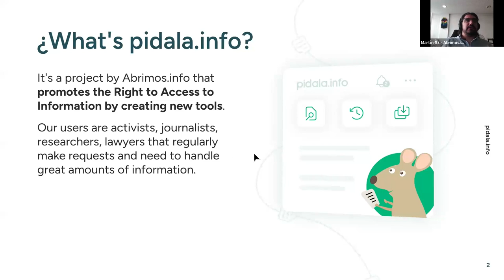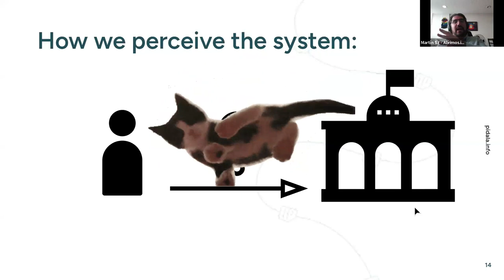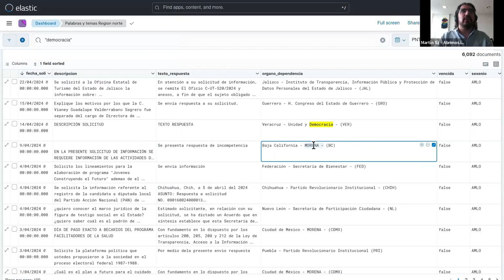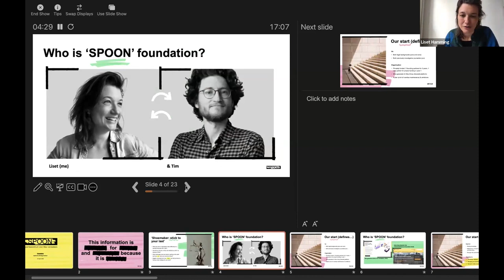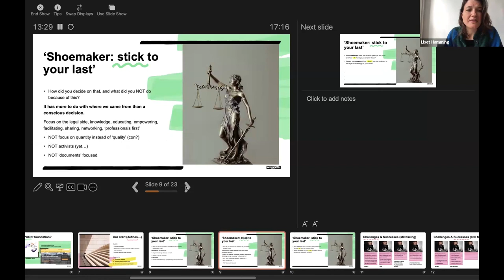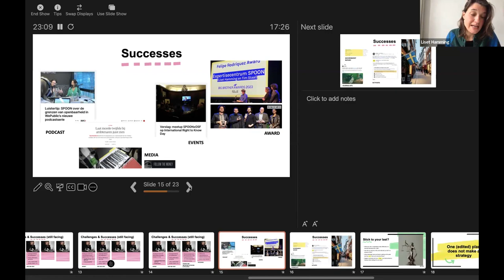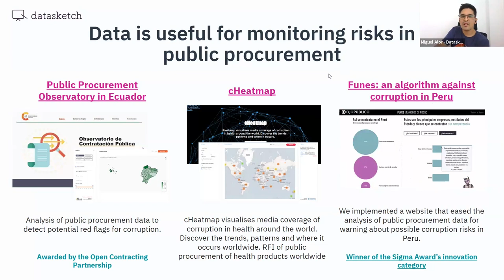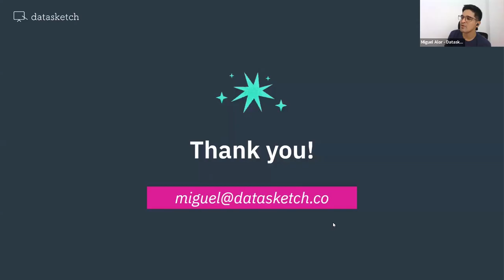Strategy and planning for FOI requesting sites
Datasketch (Colombia), SPOON (Netherlands) and Pidala.info (Mexico) all run websites that help people get information from public authorities. In this video, they talk about their approach to this, and how they’ve built and grown their work in very different ways.

This meeting was part of mySociety's Access to Information Community of Practice, which is part of the TICTeC programme. and discover our Freedom of Information software at Alaveteli.org.